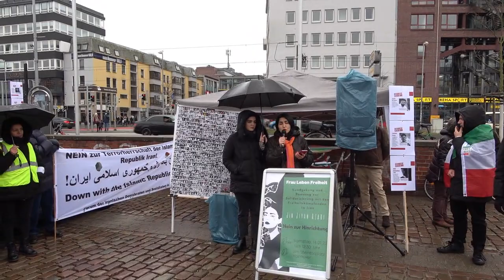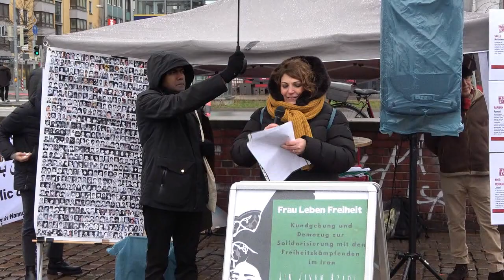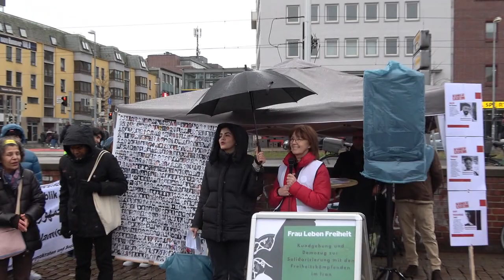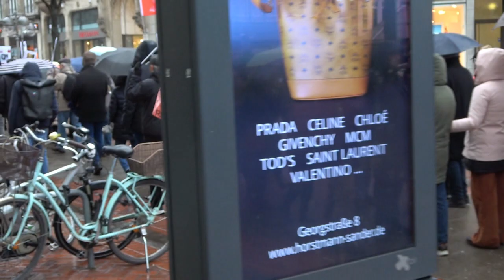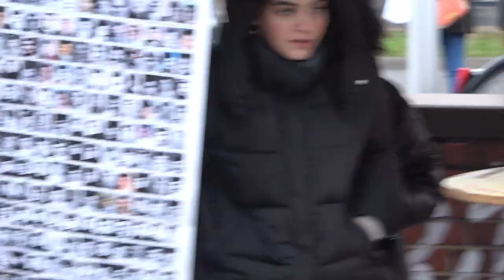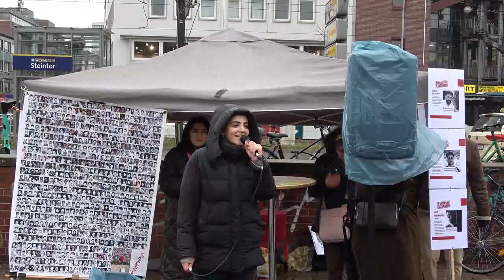١٧همین تظاهرات و راهپیمایی ایرانی های شهر هانوفر آلمان در محکومیت رژیم هستی سوز ج.ا.ا١٤/١/٢٠٢٣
١٧همین تظاهرات و راهپیمایی ایرانی های شهر هانوفر آلمان در محکومیت رژیم هستی سوز ج.ا.ا١٤/١/٢٠٢٣